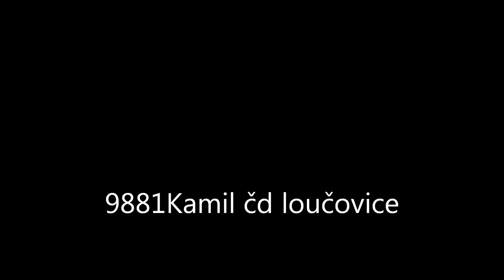Řada 210 Žehlička na mimořádném vlaku. [ Full HD ]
Žehlička řada 210 na mimořádném vlaku(kvůli ME v raftingu ČERTOVY PROUDY 2012 ) projíždí hned vedle Čerťáků a Kamenným mořem mezi Loučovicemi a Čertovkou.
Celá trať z Loučovic na Čertovu stěnu vede hned vedle Vltavy (Čertových proudů)
Vyšší Brod - Loučovice.